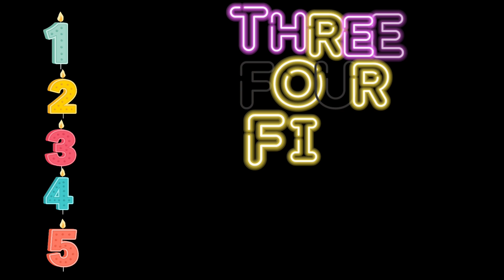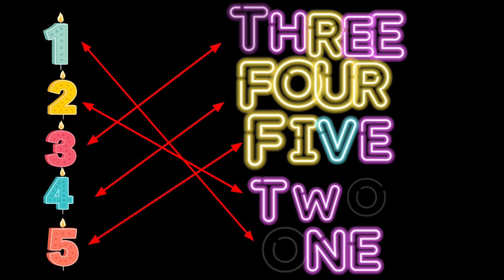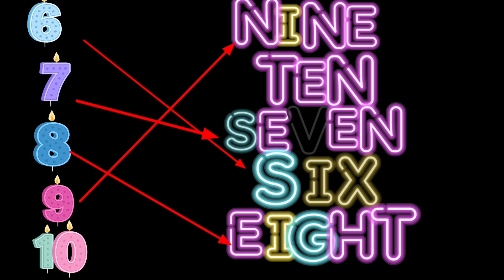123|123numbers|Matching numbers|Match the number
in this video kids world design learning activities for kids to learn numbers from 1 to 10. Learn numbers from 1to 20. Count From 1 to 10. learningvideo learn learning number numbernamewithspelling numbername numbers counting countingnumbers #123 #1234 #12345